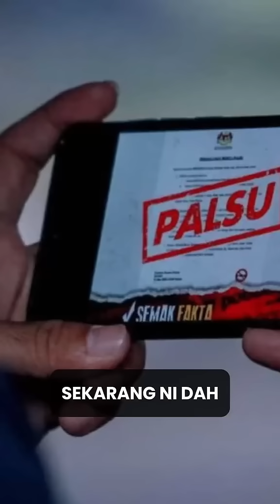PROTES SENYAP : ISU PEMIMPIN PN JANGAN PULA DIBISUKAN